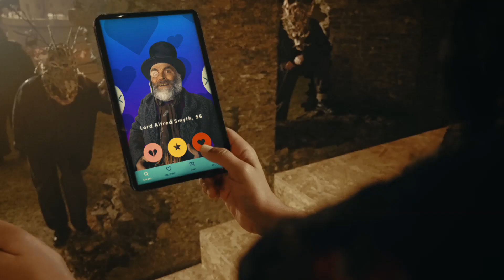Princess & Peppernose Trailer Filmed withGalaxy | Samsung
The official trailer for Director Joe Wright’s fantasy musical short, Princess & Peppernose. Coming Soon. Filmed with withGalaxy S21 Ultra 5G.